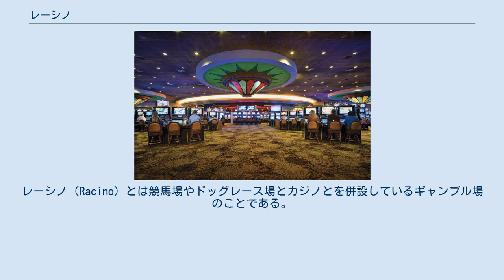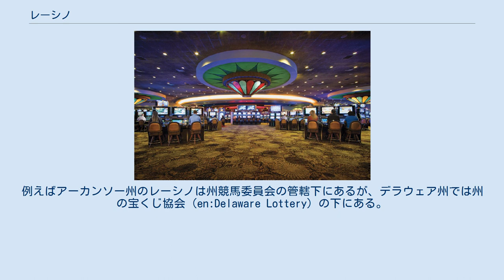レーシノ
レーシノ（Racino）とは競馬場やドッグレース場とカジノとを併設しているギャンブル場のことである。
 コールダー・カジノのゲーミングフロア "Racino"とは「"Race"ないし"Race Track"」+「"Casino"」の造語である。
競馬人気の低下によって経営難に陥った競馬場が打ち出した打開策であり、当初は競馬場の経営改善および競馬自体の活性化にも貢献した。
しかし他ギャンブルとの競合などにより2020年現在は難しい岐路に立たされている。
 競馬場とカジノの複合施設とは言っても競馬場の中にカジノがある訳ではなく、別個にカジノ施設がある。
 1953年にラスベガスに開場したラスベガスパークスピードウェイには競馬場と165台のスロットマシンがあり、レーシノの原型と評されることもある。
しかし放漫経営により開場後わずか13日で破産、閉場に追い込まれた。
 現在のレーシノは、1990年にウエストバージニア州のマウンテニア競馬場に70台のスロットマシンを置いたのが始まりである。
その後、ロードアイランド州・ルイジアナ州・デラウェア州・アイオワ州・ニューメキシコ州などが続けてレーシノを作った。
レーシノの設立により各競馬場の経営状態は大幅に改善した。
例えばアイオワ州のプレーリーメドウズ競馬場は1989年に開場したもののすぐに破産に追い込まれた。
再開はしたものの経営難は続いていたが、1995年にスロットマシーンを導入し、9000万ドルあった負債を1996年末にまで完済することが出来た。
 レーシノによる経営改善により本来の競馬にもいい影響が出た。
前述のプレーリーメドウズ競馬場では競馬の総賞金額が1994年には100万ドルだったのがレーシノ導入後には1400万ドルに増加している。
他にもニューヨーク州競馬協会(NYRA)はアケダクト競馬場に設置されたレーシノの利益によってサラトガ競馬場の社員寮を改修している。
 しかし、いいことばかりではない。
2006年にスロットマシンを導入したガルフストリームパークはその年は1台当たり415ドルを売り上げていたのが、翌年には1台当たり70ドルに激減している。
また2019年にアーリントンパーク競馬場を所有するチャーチルダウンズ社は同競馬場をレーシノにする計画を立て、イリノイ州知事と議会にロビー活動を行っていたが、課税の点で折り合わずに断念した。
これに伴い同競馬場が閉鎖に追い込まれるのではないかとの懸念が広がっている。
 そもそも同じギャンブルとはいっても競馬とスロットマシンでは客層が異なり、レーシノは競馬場の経営改善には役立っても競馬ファンの増加には役立たないという意見もある。
サイエンティフィックゲームのCEOローン・ウェイルはレーシノを救世主として見るべきではないと述べている。
 2019年末時点で、以下の15州に全部で51のレーシノが存在する。
ただしこれらレーシノは法的な取り扱いが一定ではなく、州ごとにばらばらである。
例えばアーカンソー州のレーシノは州競馬委員会の管轄下にあるが、デラウェア州では州の宝くじ協会（en:Delaware Lottery）の下にある。
 またアメリカ国外でもカナダ・オーストリア・フィリピンにもレーシノが存在している。